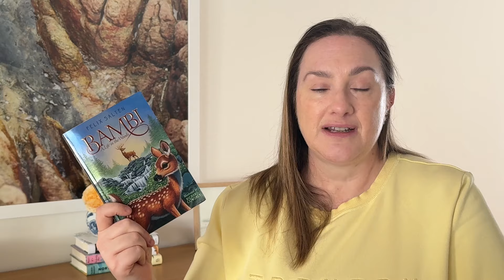Confessions of an Anglophile ✌️ Sharing my recent reads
Talk about eclectic; Bambi, Daphne du Maurier and Agatha Christie in ONE MONTH! I hope you enjoy this catch up as I wrap up August (and winter here in Australia).
BOOKS MENTIONED IN VIDEO:
Agatha Christie by Lucy Worsley

Bambi, a Life in the Woods by Felix Salten

Clear by Carys Davies

The Palace by Gareth Russell
ABOUT ME: I am Angela, a 40 something, empty nester living with my husband in Perth, Western Australia with a more than mild obsession with books.
Sign up to receive my weekly newsletter at 'A Bookish Abode' for free